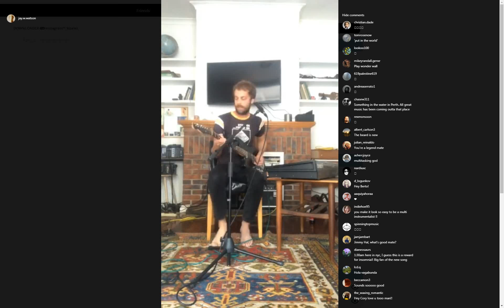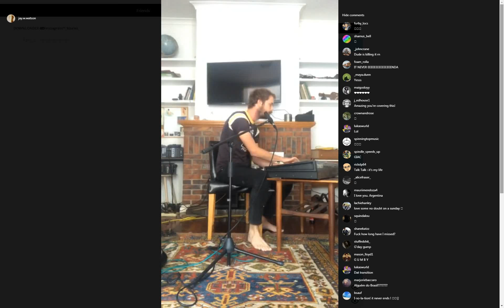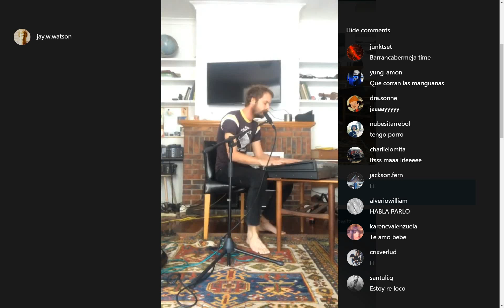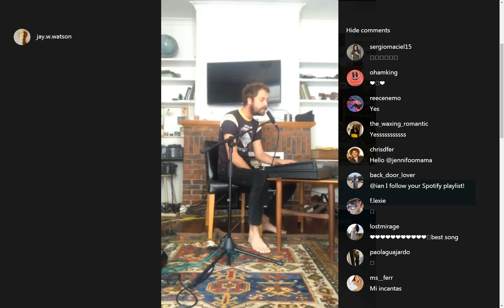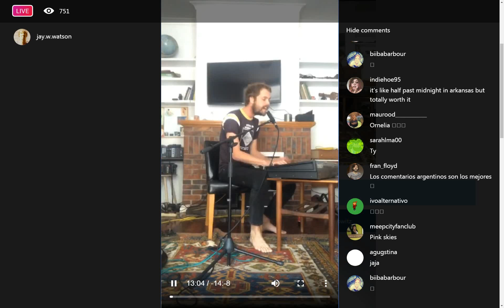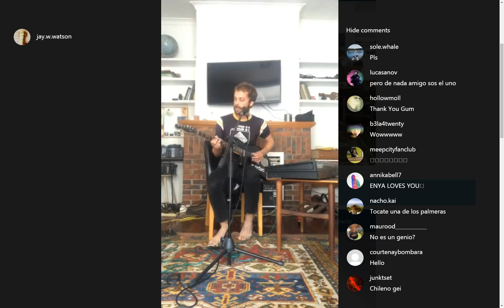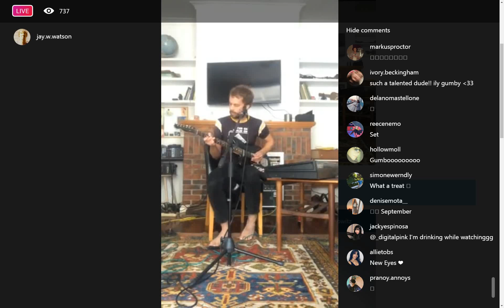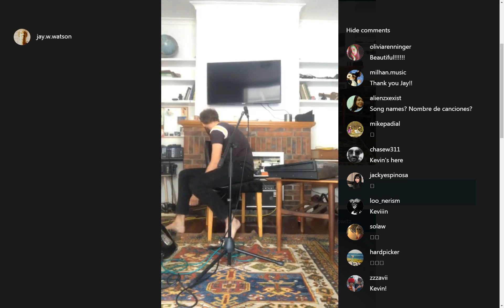Jay Watson (GUM) livestream for Isol-Aid Festival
The 20-minute set took place on Jay's Instagram on April 5 2020 as a part of Isol-Aid Festival - the music festival in support of Australian musicians spending the COVID-19 pandemic in self-isolation.

Unfortunately, missed a couple minutes at the beginning. Sorry for the parts with crappy sound and network issues! Jay and Isol-Aid, thank you very much!